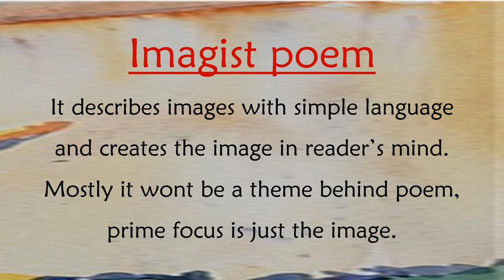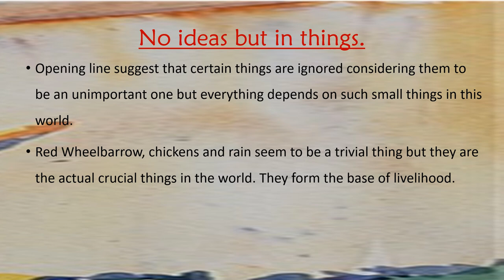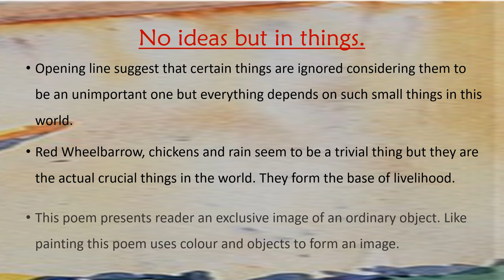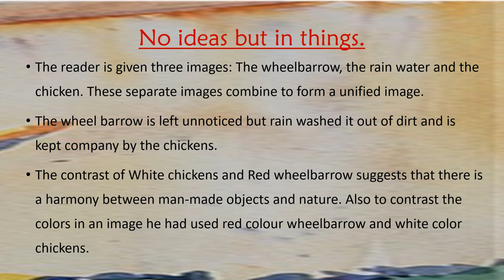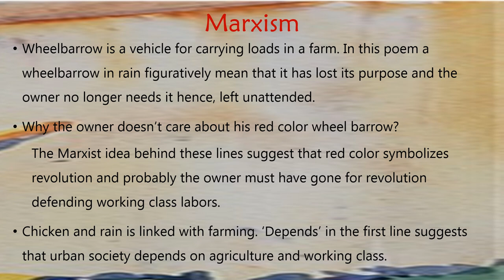The Redwheel Barrow by Carlos William| Explained in Tamil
so much depends
upon
a red wheel
barrow
glazed with rain
water
beside the white
chickens